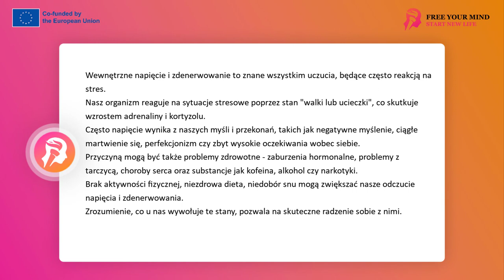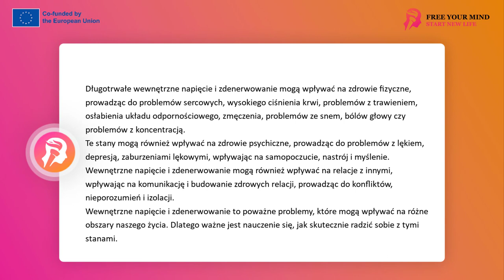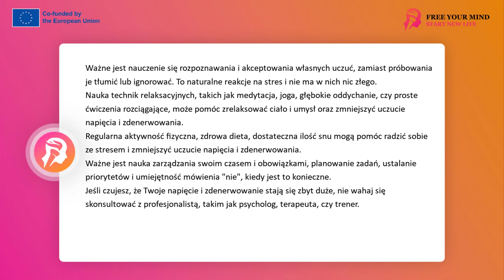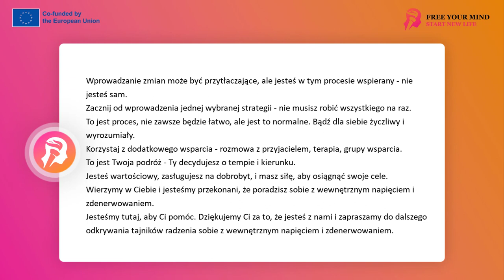FYM - Praca z napięciem 15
Czy kiedykolwiek czułeś, że Twoje ciało jest napięte, a umysł nie daje Ci spokoju? Czy zdarza Ci się odczuwać niepokój, który nie pochodzi od żadnej konkretnej sytuacji, ale po prostu jest? Jeśli tak, to nie jesteś sam. Wewnętrzne napięcie i zdenerwowanie to stany, które dotykają wielu z nas, niezależnie od wieku, płci czy pochodzenia.
Wewnętrzne napięcie i zdenerwowanie to uczucia, które mogą mieć różne przyczyny - od stresu związanego z pracą, przez problemy w relacjach, po niezdrowy tryb życia. Mogą one wpływać na nasze codzienne funkcjonowanie, zdrowie i relacje z innymi. Dlatego tak ważne jest, aby zrozumieć, skąd się biorą i jak sobie z nimi radzić.
W tym filmie przyjrzymy się bliżej temu, co to jest wewnętrzne napięcie i zdenerwowanie, jakie są ich przyczyny, jakie mogą mieć skutki i jak możemy sobie z nimi radzić. Celem jest nie tylko zrozumienie tych stanów, ale także podanie praktycznych wskazówek, które pomogą nam lepiej radzić sobie z nimi w codziennym życiu.

Przyczyny wewnętrznego napięcia i zdenerwowania
Wewnętrzne napięcie i zdenerwowanie to uczucia, które znamy wszyscy. Czasami pojawiają się niespodziewanie, bez konkretnego powodu, innym razem są reakcją na stresujące sytuacje. Ale skąd one się biorą? Co sprawia, że czujemy się niespokojni i zdenerwowani?
Przede wszystkim, warto zrozumieć, że wewnętrzne napięcie i zdenerwowanie to naturalne reakcje naszego organizmu na stres. Kiedy jesteśmy pod presją, nasz organizm wchodzi w stan "walki lub ucieczki", co powoduje wzrost poziomu adrenaliny i kortyzolu - hormonów stresu. To z kolei prowadzi do uczucia napięcia i niepokoju.
Jednak nie tylko stres jest przyczyną tych stanów. Często wewnętrzne napięcie i zdenerwowanie mogą wynikać z naszych myśli i przekonań. Negatywne myślenie, ciągłe martwienie się, perfekcjonizm, wysokie oczekiwania wobec siebie - to wszystko może prowadzić do poczucia niepokoju i napięcia.
Innymi czynnikami mogą być problemy zdrowotne, takie jak zaburzenia hormonalne, problemy z tarczycą, czy choroby serca. Niektóre substancje, takie jak kofeina, alkohol czy narkotyki, również mogą wywoływać uczucie napięcia i zdenerwowania.
Ważne jest również to, jak radzimy sobie ze stresem i jakie mamy nawyki życiowe. Brak regularnej aktywności fizycznej, niezdrowa dieta, mało snu - to wszystko może zwiększać nasze odczucie napięcia i zdenerwowania.
Jak widać, przyczyn wewnętrznego napięcia i zdenerwowania może być wiele i często są one ze sobą powiązane. Dlatego tak ważne jest, aby zrozumieć, co u nas wywołuje te stany, aby móc skutecznie sobie z nimi radzić.

Zastanawiałeś się kiedyś, jakie mogą być skutki długotrwałego napięcia i zdenerwowania? Może wydawać się, że to tylko chwilowe stany, które szybko miną. Ale jeśli są one częste i długotrwałe, mogą mieć poważne konsekwencje dla naszego zdrowia i życia.
Przede wszystkim, wewnętrzne napięcie i zdenerwowanie mogą wpływać na nasze zdrowie fizyczne. Długotrwały stres i napięcie mogą prowadzić do problemów z sercem, wysokiego ciśnienia krwi, problemów z trawieniem, a nawet osłabienia układu odpornościowego. Możemy czuć się ciągle zmęczeni, mieć problemy ze snem, bóle głowy czy problemy z koncentracją.
Ale to nie wszystko. Wewnętrzne napięcie i zdenerwowanie mogą również wpływać na nasze zdrowie psychiczne. Mogą prowadzić do problemów z lękiem, depresją, a nawet do zaburzeń lękowych. Mogą wpływać na nasze samopoczucie, nastrój, a nawet na nasze myślenie.
Wreszcie, wewnętrzne napięcie i zdenerwowanie mogą wpływać na nasze relacje z innymi. Jeśli jesteśmy ciągle zdenerwowani i napięci, może to wpływać na nasze interakcje z innymi, na naszą zdolność do komunikacji i budowania zdrowych relacji. Może to prowadzić do konfliktów, nieporozumień, a nawet do izolacji.
Jak widzisz, wewnętrzne napięcie i zdenerwowanie to nie tylko chwilowe stany, które szybko miną. To poważne problemy, które mogą wpływać na nasze życie w wielu różnych obszarach. Dlatego tak ważne jest, aby nauczyć się, jak radzić sobie z tymi stanami.
Zastanawiałeś się kiedyś, jak radzić sobie z tymi trudnymi uczuciami napięcia i zdenerwowania? Czy są jakieś skuteczne strategie, które mogą nam pomóc? Odpowiedź brzmi: tak, są! I chciałbym Ci je teraz przedstawić.

Przede wszystkim, ważne jest, aby nauczyć się rozpoznawać i akceptować swoje uczucia. Zamiast próbować je tłumić lub ignorować, pozwól sobie na odczuwanie napięcia i zdenerwowania. Zrozum, że to naturalne reakcje na stres i że nie ma w nich nic złego.

Kolejnym krokiem jest nauka technik relaksacyjnych. Może to być medytacja, jogi, głębokie oddychanie, czy nawet proste ćwiczenia rozciągające. Te techniki pomogą Ci zrelaksować ciało i umysł, co z kolei pomoże zmniejszyć uczucie napięcia i zdenerwowania.
Pamiętaj też o znaczeniu zdrowego stylu życia. Regularna aktywność fizyczna, zdrowa dieta, dostateczna ilość snu - to wszystko może pomóc Ci lepiej radzić sobie ze stresem i zmniejszyć uczucie napięcia i zdenerwowania.